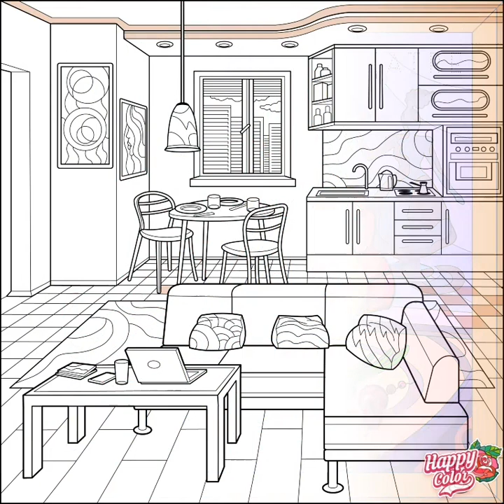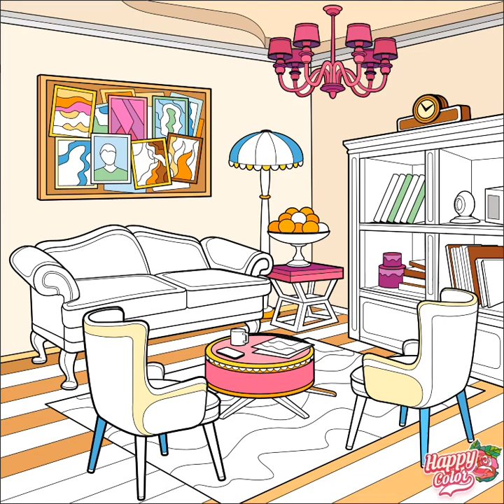Интерьеры 241 250